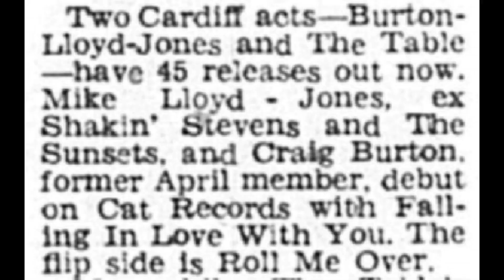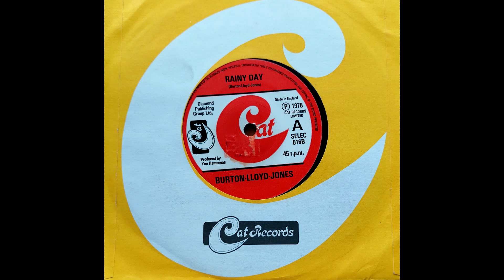Burton, Lloyd-Jones - You And Me (Ooh Sweet Baby)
Cardiff based duo who released this song as the A side on the, "Cat," label in 1978.
The group consisted of Craig Burton and Michael Lloyd-Jones. Who during the 70's appeared in several local South Wales groups, one such being New Moon Club regulars, "Tiger Bay."
I hope you enjoy, "You And Me (Ooh Sweet Baby)," it's a Pop Rock song that moves along at a nice pace. Thanks go to Michael Lloyd Jones for supplying me with some of the images used in the montage.
Incidentally:
The Producer, Yno Hamoneas," was infact, "Sean O'Mahony. Sean O'Mahony was a music magazine publisher and journalist who issued the magazine, "Beat Instrumental," in 60s and 70's. " (Thanks to Mike for the information).